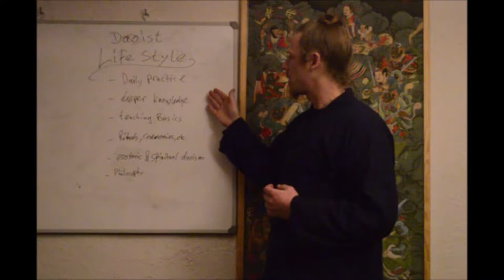Discover Daoism - Daily Dao mit Liu Shifu - Was ist Gong Fu?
Daoist Education
Free Content,Online Classes,Video-Courses,Webinars,Study-Programs

Wudang Temple Germany
Traditional Wudang Training, Courses, Intensive Programs